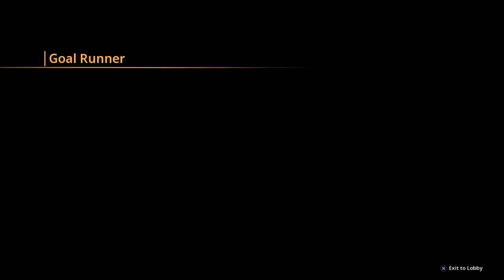51_Hunter's Arena: Legends_20210919013229 Solos: (Mumyung) Getting Beat UP, AND HIDING FROM PANDAS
sooo, hard knock rookie lessons rookie lessons